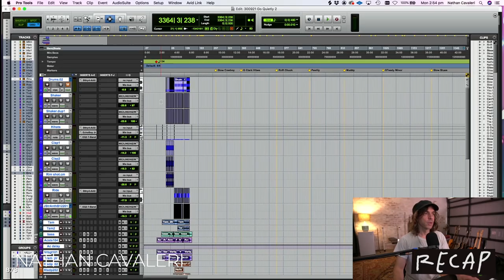KIDURRICANE!!! What It's Really Like Recording From Home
Approaching 10 weeks of ISO and we're getting a little nutty - Xavier had some interesting lyric suggestions.. 🤪

You laugh... I'm half way through giving a guided meditation on a Bodhi Rivers session when just after I say, "now, pay attention to the sounds around you." Xavier screams, "I'm finished doing my pooh, wipe my bottom!!!" 😂🤣

Edited by Mel at Smak Photography